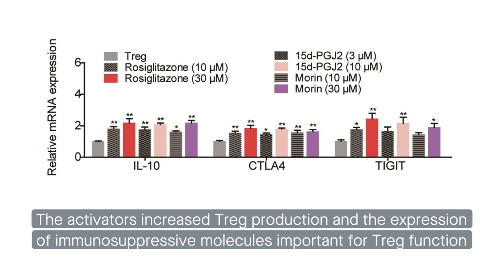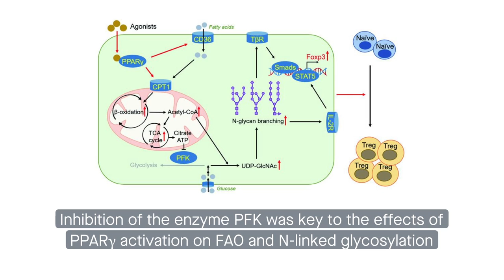PPARγ enhances Treg immune function by affecting fatty acid oxidation and N-glycosylation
Miao, et al. “The activation of PPARγ enhances Treg responses through up-regulating CD36/CPT1- mediated fatty acid oxidation and subsequent N-glycan branching of TβRII/IL-2Rα.” Cell Communication and Signaling (2022)